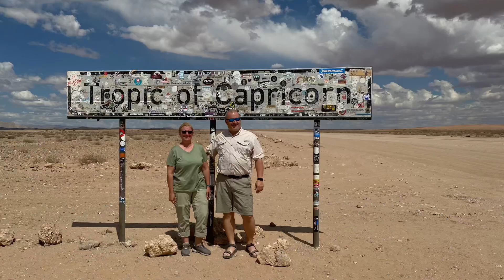Travels to Namibia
Just a collage of photos from our trip to Namibia in 2020